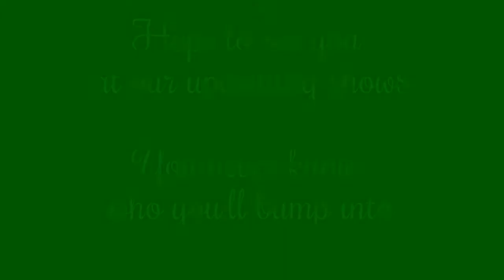Merry Christmas from FATEA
Please visit us at our upcoming show in May and September